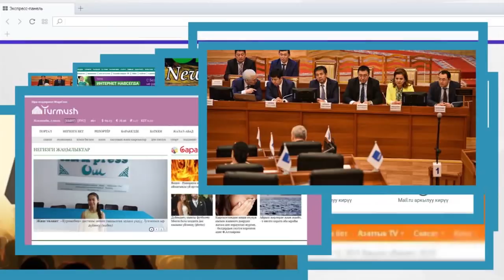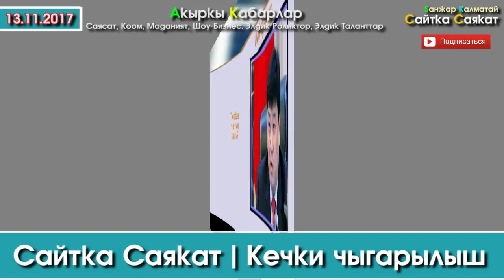Сайтка Саякат-13.11.17 | Кечки Саясий ушак-имиштер топтому | Саясатка Саякат